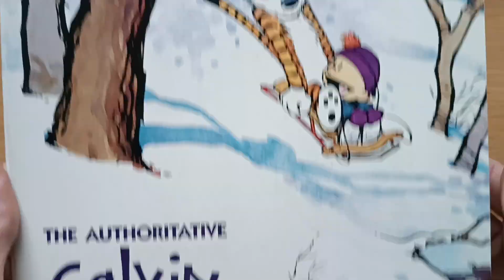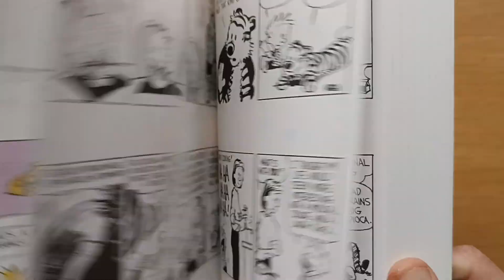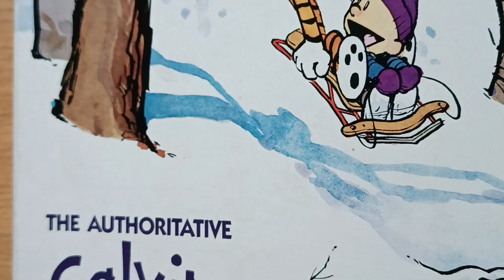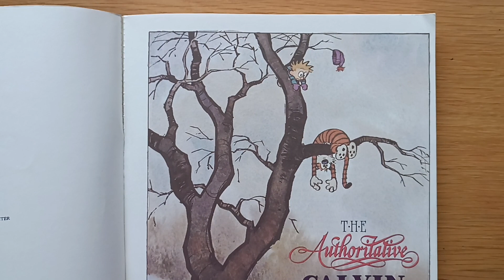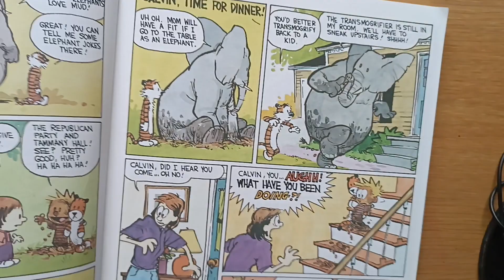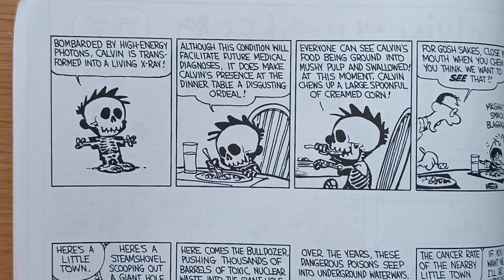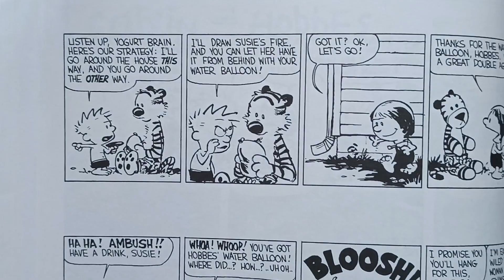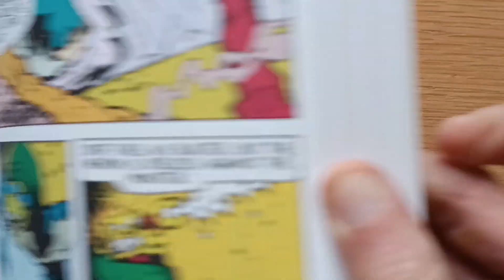CALVIN & HOBBES! COMIC STRIPS from carefree CHILDHOOD DAYS! Dinosaurs, Aliens & SUSIE! BILL WATERSON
I loved Calvin as a Child and Teen Alot. I brought me so much Joy back in those days.
My live wasn't always bright. Childhood had added difficutlies due to my Health- & Family Situation.
But this Comic by Bill Waterson keept my light inside of me Intact!

I draw cool Comics for you, and Send or Ship 'em to you!

00:00 Intro - Beauty
05:00 Stuffed Animal Tigers
10:00 Fighting Dinosaurs
12:00 Susie

MY PRODUCTS: Comics and Game

HIRE ME FOR COMMISSIONS or PRODUCT REQUEST - you can buy
Personaly here: